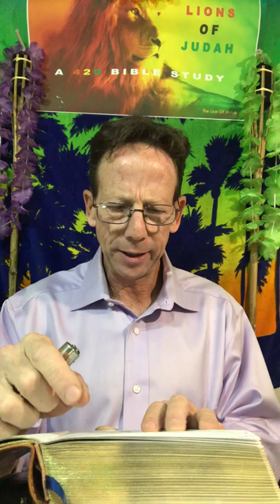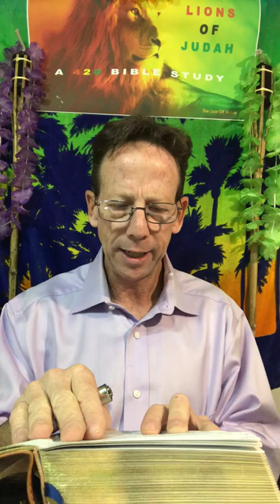A 420 Bible Study and Temple420 Torah Tour 007 ~ Aroma Therapy Baked Offered and Served Fresh Daily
One More Temple420 Torah Tour First Stop in Peter ~ What Time Is It?  Is It Time To Start The Process of Baking Bread and Thanking Hashem For His One Seed ~  This is a Fire Test and Fire Offering ~ Peter Says to ~ Rejoice with the Oil ~ The Aroma ~ The Manna ~ The Righteous Branch ~ Is it To Good To Be True?  Well It is Good To Be TruthFull So It Must Be Good ~ Who Wants To Be Good and Praise God With The Aroma of His Son ~ Who Wants To Suffer For Getting High With God?   I Dew